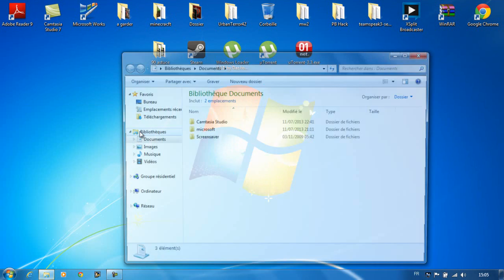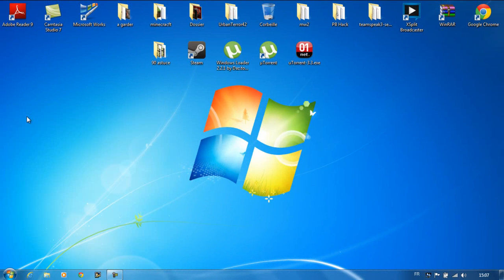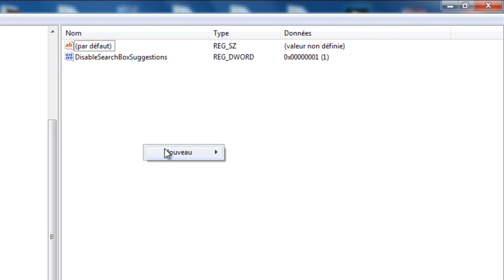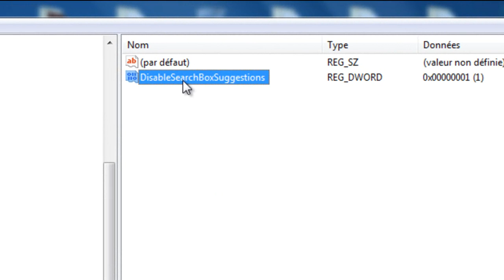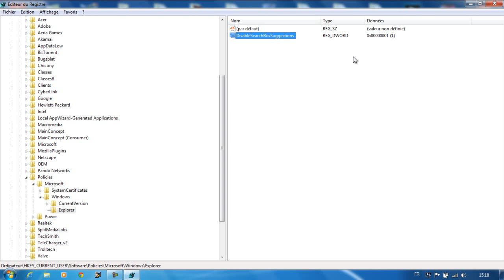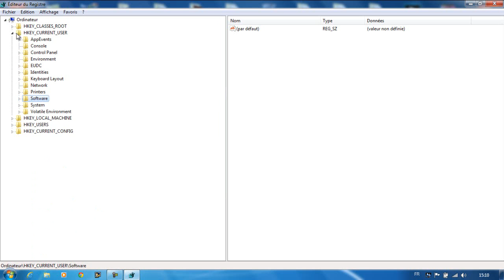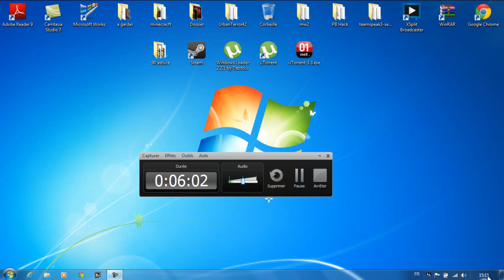[ASTUCE] Vider la mémoire de l'explorateur ! 720 !